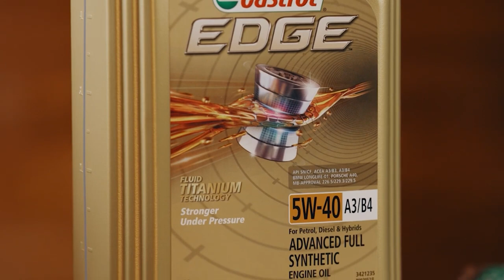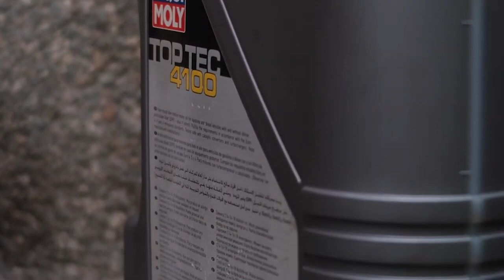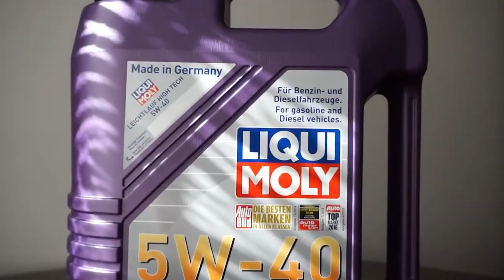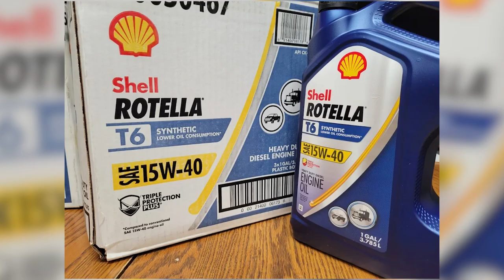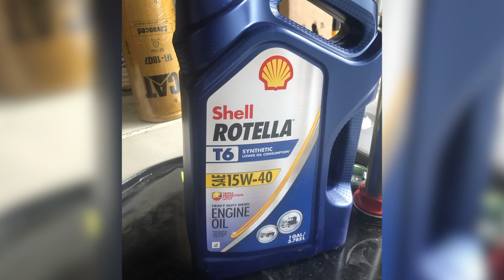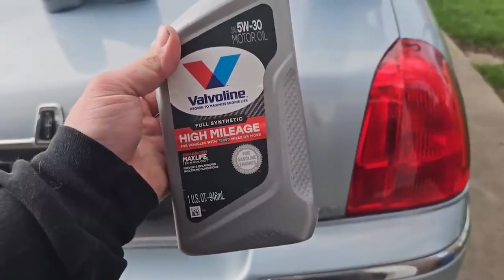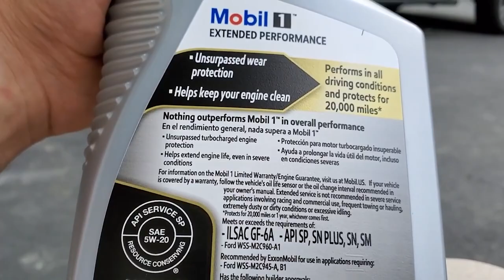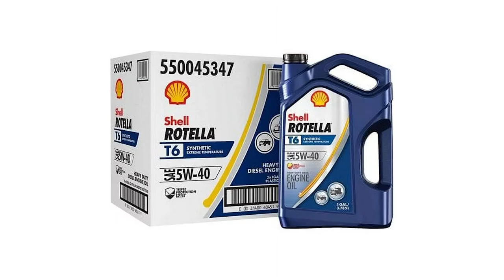Top 5 Best Motor Oil 2024 I Best Synthetic Motor Oil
In today's video We Reviewed Top 5 Best Motor Oil 2024 in the market for this year.

♂️ Links to the Top 5 Best Motor Oil 2024 are listed below. Focus Formal, we've researched The Top 5 Best Motor Oil 2024 on Amazon saving you time and money.

👉1/ Mobil 1 Extended Performance Full Synthetic Motor Oil

👉2/ Valvoline High Mileage Synthetic Blend Motor Oil 5 QT

👉3/ Shell Rotella T6 Full Synthetic Motor Oil

👉4/ Liqui Moly Top Tec 4100 SAE 5W-40 | 5 L | Synthesis Technology Motor Oil

👉5/ Castrol EDGE Euro 5W-40 A3/B4 Advanced Full Synthetic Motor Oil

Best synthetic motor oil of 2024

Just a few years ago, there were only a handful of Best Motor Oils available. But now, there are over a dozen that most DIY garage mechanics can choose from. Once you've decided that a synthetic Best Motor Oil is the better synthetic oil for car, the obvious question is "Which one is the best motor oil 2024?".

Getting an Motor Oill change can feel mundane, but swapping out the goop in your car Motor oil ensures performance down the line. Although you can use conventional oil, the Best Motor Oils can bolster your engine and keep it running smoothly. But how can you tell which one is the right choice high mileage oil for your car?

This in-depth review will look at some of the Best Motor Oil on the market based on the benefits they offer your engine. We’ll also talk about the difference between a full synthetic vs conventional and go over a couple of industry terms to help you pick the Best Motor Oil for your car,  And also synthetic oil review. So without delay let's start to our Best Motor Oil 2024 video.

A Copyright Issue: If you believe that your copyrighted material is being used in this video without permission, please contact us at so we can address the issue as soon as possible within 24 hours.

00:00 - Best Motor Oil 2024
00:52 - Castrol EDGE Euro 5W-40 A3B4 Advanced Full Synthetic Motor Oil
02:39 - Liqui Moly Top Tec 4100 SAE Technology Best  Motor Oil
04:36 - Shell Rotella T6 Synthetic Best Motor Oil
06:40 - Valvoline High Mileage Synthetic Blend Motor Oil
08:38 - 1 Mobil 1 Extended Performance Full Synthetic Best Motor Oil
10:42 - Conclusion